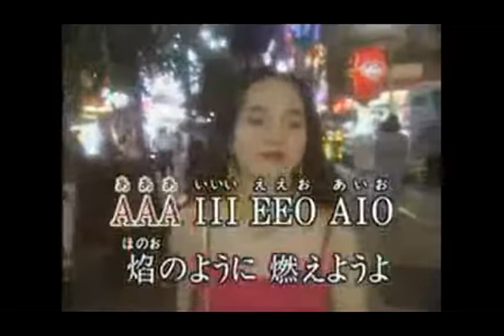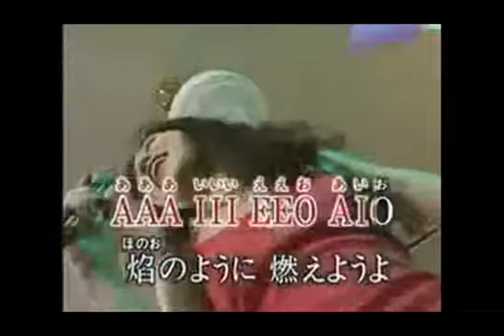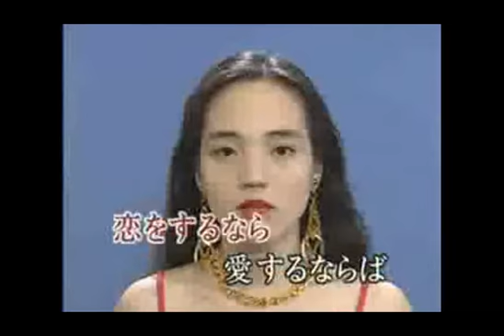Koi Suru Nara ba - cantor: Francisco Inokuma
Koi o suru nara ba - Cantor: Francisco Inokuma